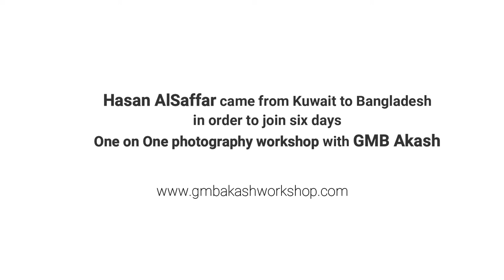One on One photography workshop with GMB Akash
Hasan Alsaffar came from Kuwait to Dhaka in order to join me in my six days One on One photography workshop in Bangladesh.

About the workshop: The focus of this customized program is to teach photography going beyond boundaries. Each student will have exclusive access to me through the duration of the workshop, giving them the opportunity to take advantage of my work experience, teachings, and methodologies.Due to the intimate nature of these workshops and the real world working environment, each student can expect to learn and experience much more than they would during one year in a standard university photography program. Each workshop is six days long and set in locations that are rich in culture with a wealth of photographic and documentary subject matter.